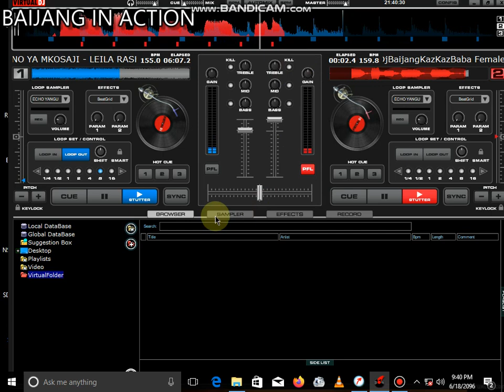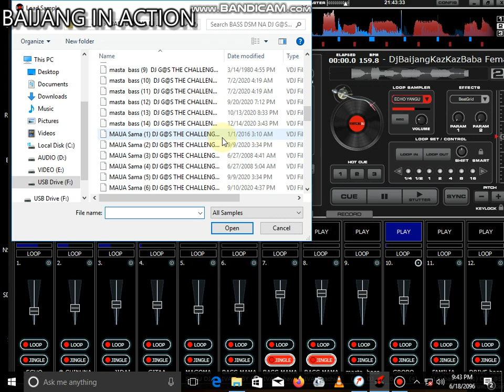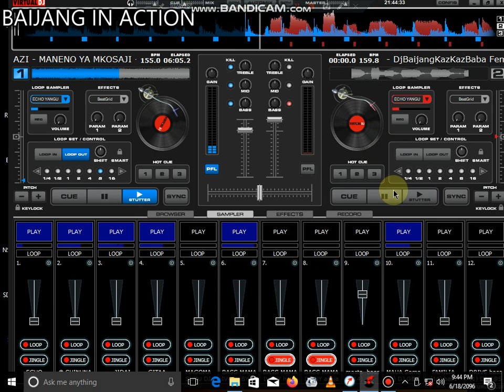DULLAH MAKABILA MNYAMA VDJ BEAT